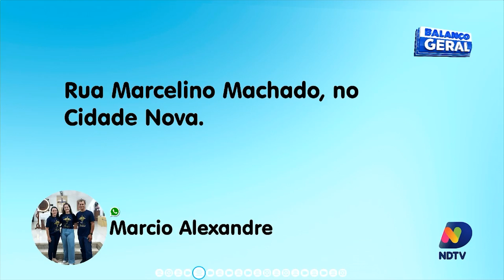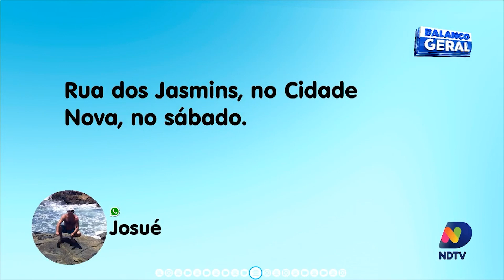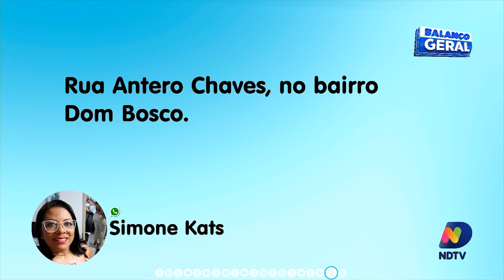Giro de ocorrências da região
Homem tenta matar mulher no bairro Cordeiros, casas destruídas por incêndio, criminosos furtam carro e levam 30 mil, motorista embriago causa acidente, mulher atira em homem em briga de trânsito, preso homem que matou esposa , e alagamentos causa prejuízos na região